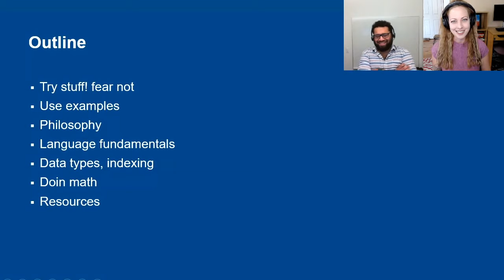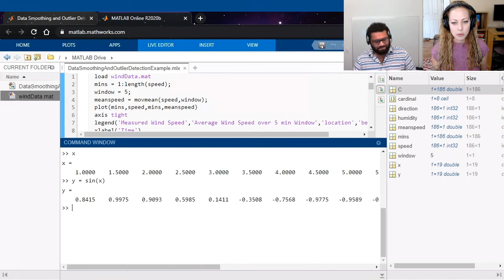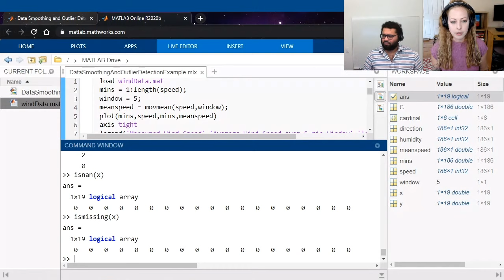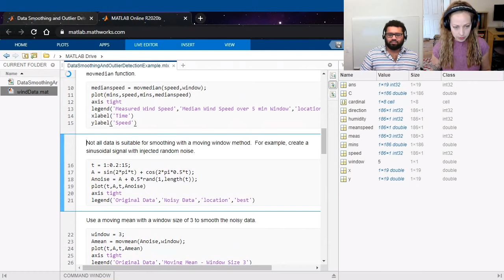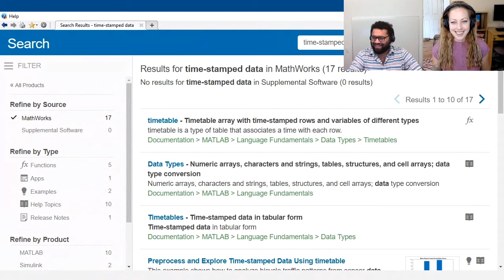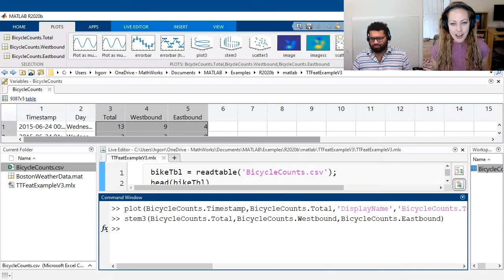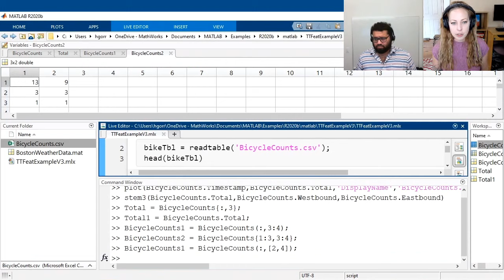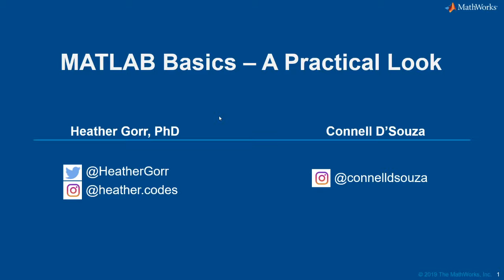MATLAB Basics – A Practical Look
Heather Gorr and Connell D’Souza walk through the fundamentals of programming with MATLAB. This isn’t just for beginners; we’ll show you the latest and greatest tips and tricks to help you get the most out of MATLAB. We’ll also walk-through core concepts for things like using apps, live scripts, and more.